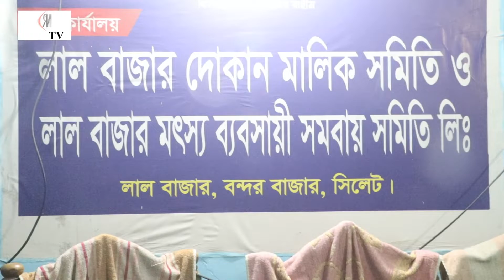বৃষ্টির দিনে লাল বাজারের পরিস্থিতি । এন আর ডি টিভি নিউজ ডেস্ক । NRD news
Welcome to the official NRD TV YouTube channel.

💓এন আর ডি টিভির পরিবারের পক্ষ থেকে আপনাকে স্বাগতম 💞❤️